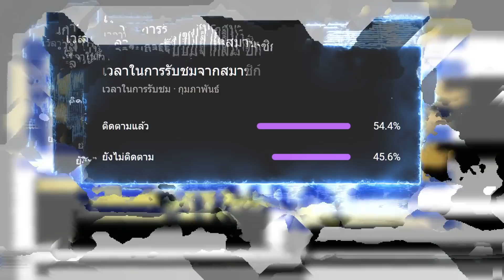สกินใหม่ เปลวไฟสควอทบีท เจอทีมโคตรตึง ดึงทั้งเกม